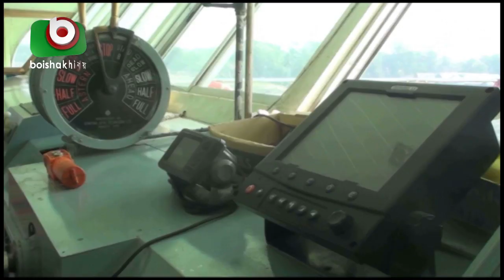বৈরি আবহাওয়ায় লঞ্চ চলাচলের যন্ত্রপাতি নেই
বৈরি আবহাওয়ায় লঞ্চ চলাচলের যন্ত্রপাতি নেই | Chandpur Launch | Faruque | 28Jan20